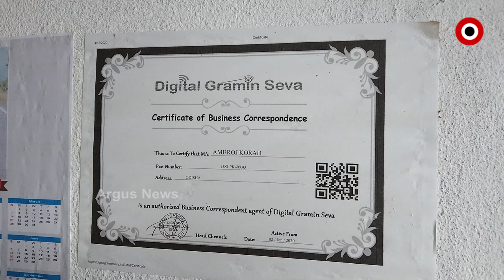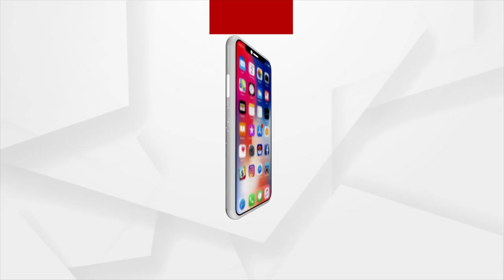ପୂର୍ବଘାଟ ପର୍ବତମାଳାର ପାଦ ଦେଶରେ ରହିଛି ଦୁର୍ଗମ ପୁଟାସିଂ ପଞ୍ଚାୟତ। ମୌଳିକ ସୁବିଧାରୁ ବଞ୍ଚିତ ଲୋକ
ପୂର୍ବଘାଟ ପର୍ବତମାଳାର ପାଦ ଦେଶରେ ରହିଛି ଦୁର୍ଗମ ପୁଟାସିଂ ପଞ୍ଚାୟତ। ଏଠାରେ ବସବାସ କରନ୍ତି ଆଦିମ ଜନଜାତି । ଶଗଡା, ଆବଡା, ଟଲନା ଏହି ତିନି ପଞ୍ଚାୟତ ବାସୀ ଶିକ୍ଷା, ସ୍ୱାସ୍ଥ୍ୟ, ଗମନାଗମନ,ବ୍ୟବସାୟ ଓ ବଜାର କାରବାର ପାଇଁ ପୁଟାସିଂ ଉପରେ ନିର୍ଭର କରନ୍ତି । ହେଲେ ଏଯାଏଁ ହୋଇ ପାରୁନି ପୁଟାସିଂର  ବିକାଶ। ଏହି ଚାରି ପଞ୍ଚାୟତରେ ପ୍ରାୟ ୨୦ହଜାରରୁ ଉର୍ଦ୍ଧ୍ବ ଆଦିମ ବିରଳ ଜନଜାତି ଲାଞ୍ଜିଆ ସୌରା ସମ୍ପ୍ରଦାୟର ଲୋକମାନେ ବସବାସ କରୁଥିବା ବେଳେ ସେମାନଙ୍କ ପାଖରେ ଡିଜିଟାଲ ସେବା ଆଜି ବି ଅପହଞ୍ଚ ।